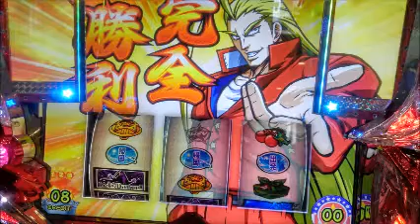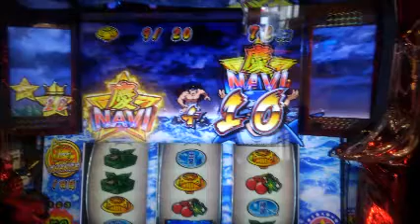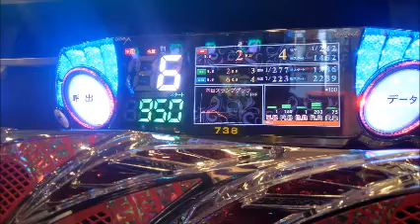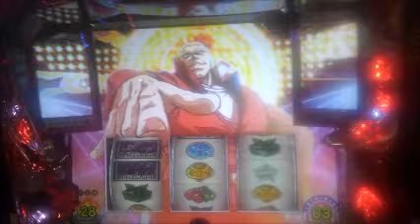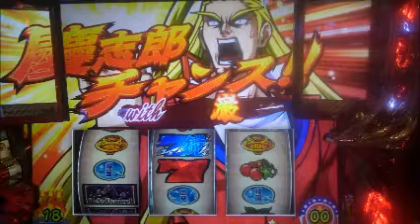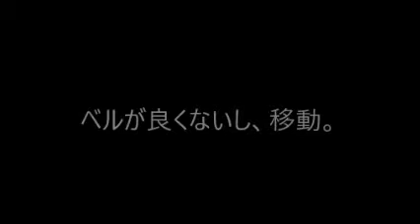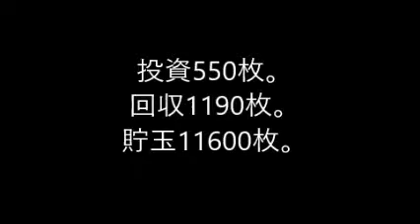20円スロット貯玉日記「ヘイ鏡の天井からの有利区間完走と一人大都技研祭り」2018年11月3日分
一度天井に行くと、設定6の可能性は、ほとんどないでしょうね。